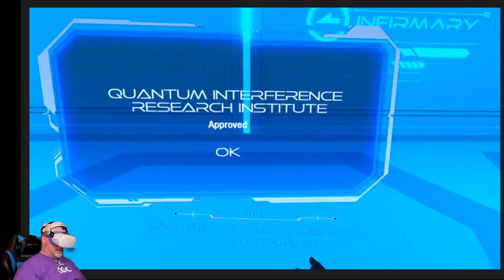Dyschronia: Chronos Alternate on Quest 2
Early access to Dyschronia: Chronos Alternate was included in a gift box received from the developers.

Hardware used in this video was provided as part of the Meta Quest Ambassador Program.